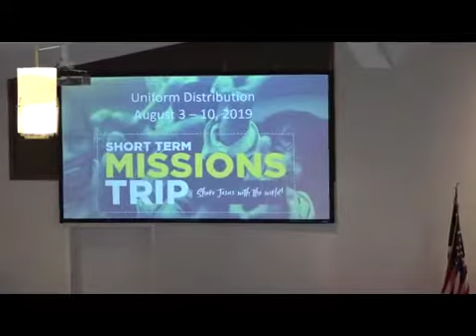July 28, 2019 Worship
July 28, 2019 Weekly worship service